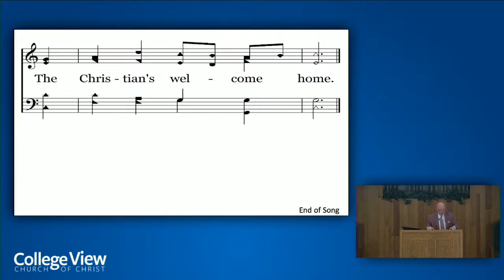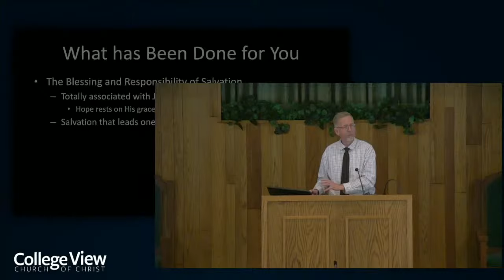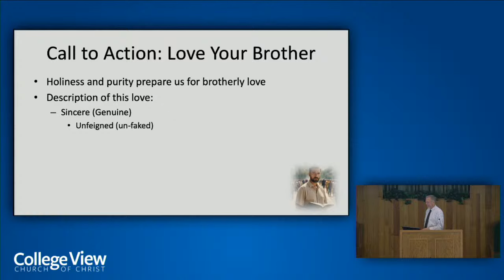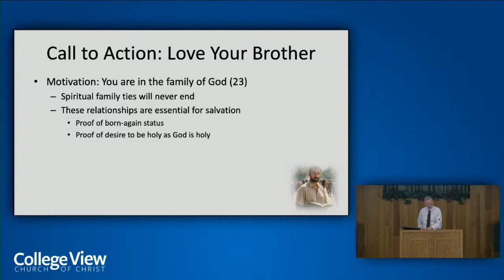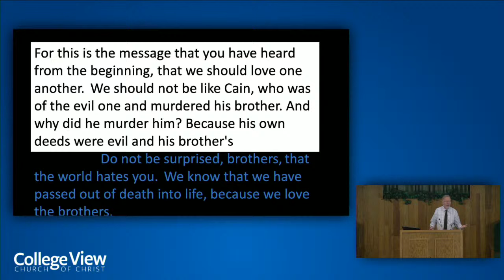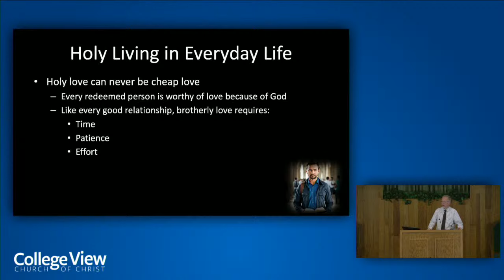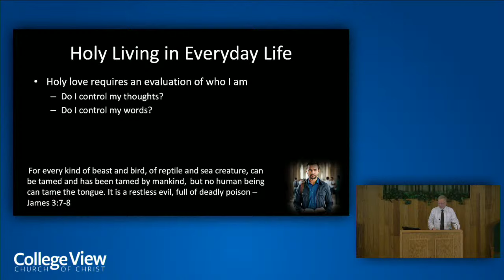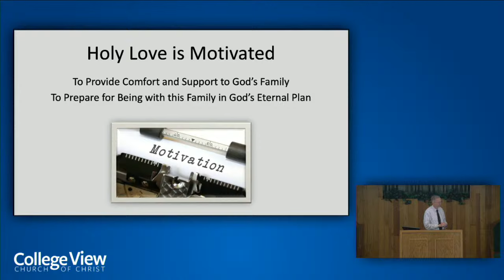Greg Chandler - Lesson 1: A Picture of Holiness: Brotherly Love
2024 College View Annual Lectureship

Brother Chandler discussed the significance of embracing brotherly love in the Christian faith, and that true brotherly love cannot be suppressed and must be shared with others. It is a holy love that we must all strive to live. In order to have “expensive” love, we need quality time with fellow believers to build strong, holy relationships while controlling our words and actions.  Brotherly love is important for us to practice and perfect during out time on earth, because it is what God requires of us when we reach eternity with Him.

Florence, Alabama